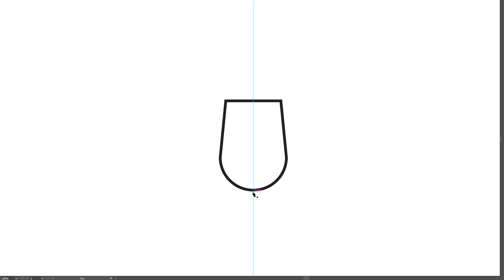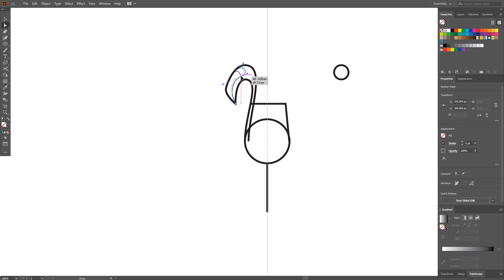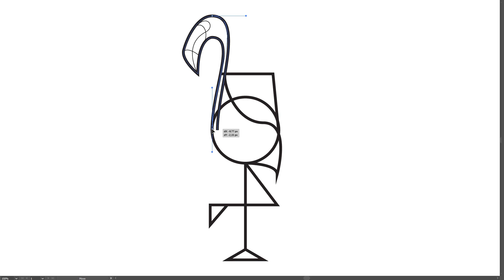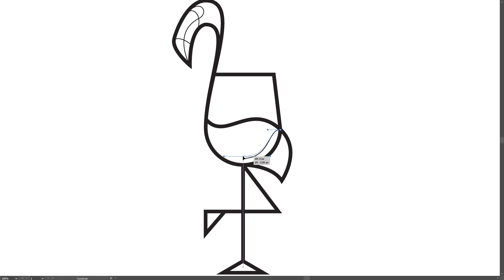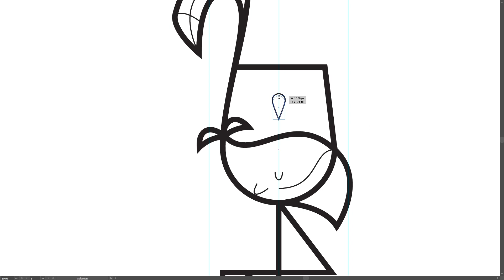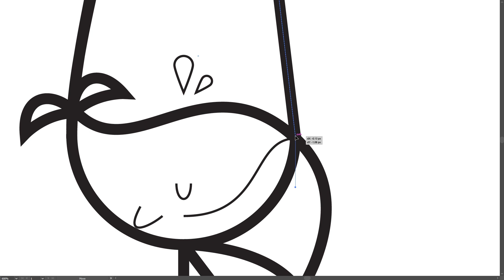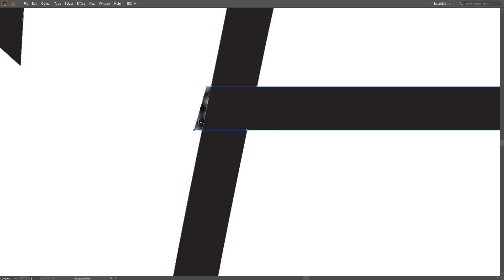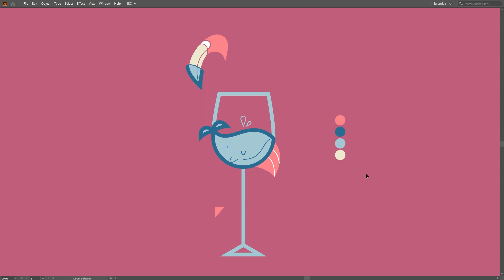Flamingo Illustration | Flat Design | Adobe Illustrator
💯   Speed digital painting with Adobe Illustrator
🎶   The music in my videos is from Dan Lebowitz - Take Your Time